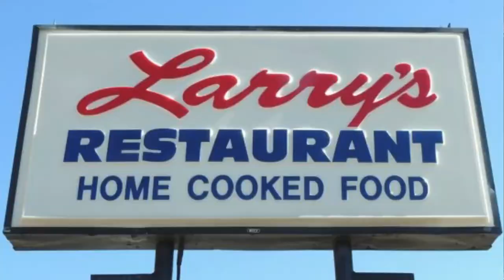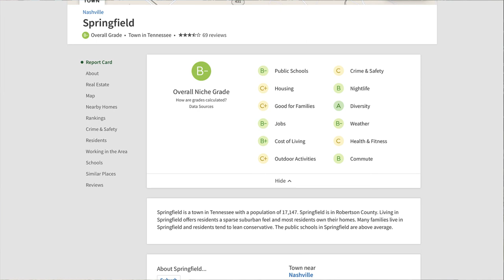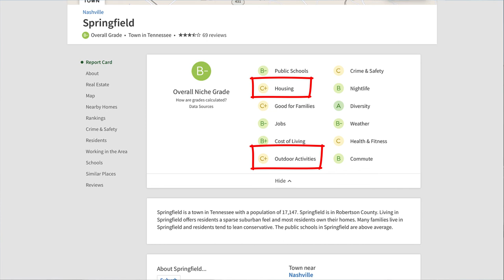SPRINGFIELD TN NEIGHBORHOOD TOUR LIKE YOU'VE NEVER SEEN!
Springfield, TN is a beautiful historic town to the north of Nashville and Madison, TN in Robertson County where you can find new builds, renovated, and old historic homes. Join me for a neighborhood tour of Springfield, TN!

ABOUT ANN-RILEY

Every client has a story, which drives Ann-Riley to be the best she can be – nothing like helping move into their NEXT. Real estate is NOT just a transaction – It is about helping you achieve your short and long-term goals whether you are buying or selling a property so be sure to work with someone like Ann-Riley who has a multitude of skills to truly help you!